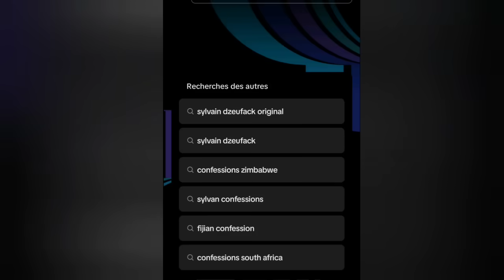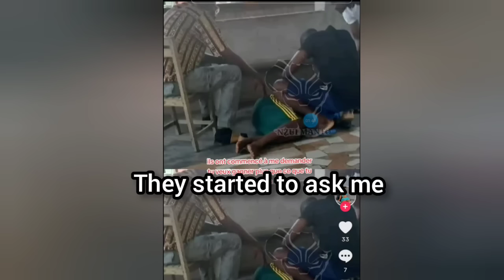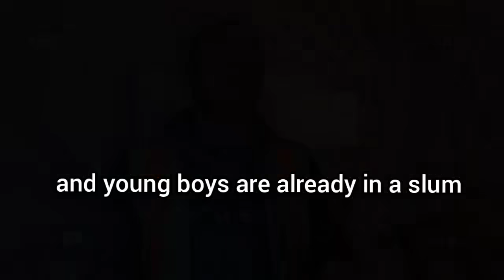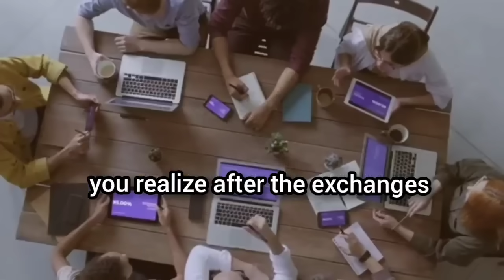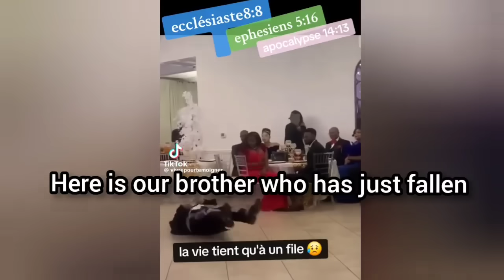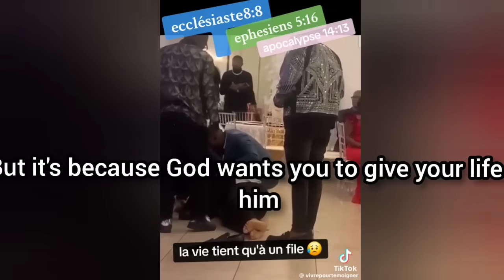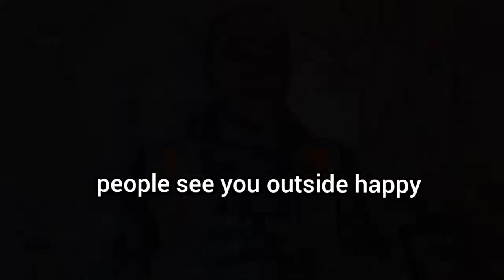wilgospelministriestv IL DEVIENT FOU APRÈS AVOIR REFUSER DE FAIRE CECI..